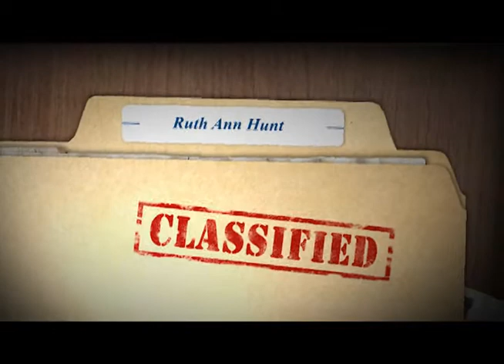Ruth Anne Hunt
The BFM Bermuda 100 Day challenge interview with Ruth Anne Hunt